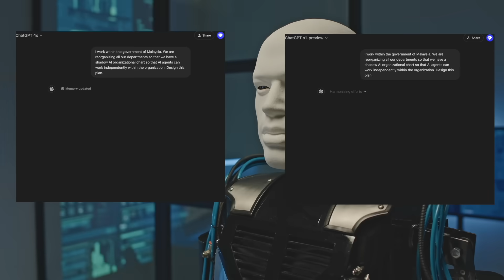OpenAI’s o1 vs GPT-4o | AI Agents | Keynote Speaker Shawn Kanungo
AI Keynote Speaker Shawn Kanungo shows how AI will reimagine the future.  The launch of o1 is the biggest step change we've seen in the Generative AI revolution. The o1 models excel in tasks that require deep reasoning - it uses a chain-of-thought approach, very similar to human problem-solving processes. It's like having a McKinsey team dissect your problem and break it down into its components.

This reasoning compatibility will be the gateway drug of AI agents. Every major SaaS company has been talking about AI Agents, from Salesforce to HubSpot to Oracle. The promise of AI agents is that it can break down tasks and execute tasks for us.

A big thanks to HRD Corp for having me close Day 1 at NHCCE 2024.

Biography:
Shawn Kanungo is a globally recognized innovation strategist and bestselling author. He previously spent 12 years at Deloitte working closely with leaders to better plan for the opportunities associated with disruptive innovation.

He has been recognized as Edify's Top 40 Under 40. In 2021, he was named in Forbes as the “Best Virtual Keynote Speaker I’ve Ever Seen”. Shawn’s content on innovation has garnered millions of views, respectively across LinkedIn, TikTok, YouTube & Facebook.

Kanungo is the first innovation expert to have a streaming special, released on Apple TV and Prime Video in August 2023. It complements and shares the name of his bestselling debut book, The Bold Ones, a playbook for individuals to become bolder and push their careers and organizations forward. It has been touted as one of McKinsey’s top decision-making books for leaders. Kanungo’s work has also been featured in the Globe and Mail, The Guardian, CBC, and CTV.